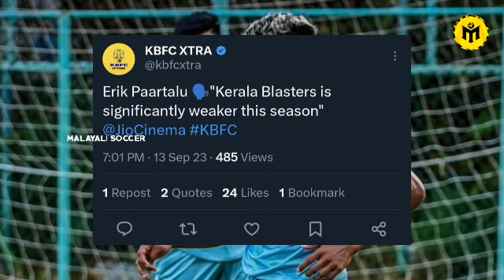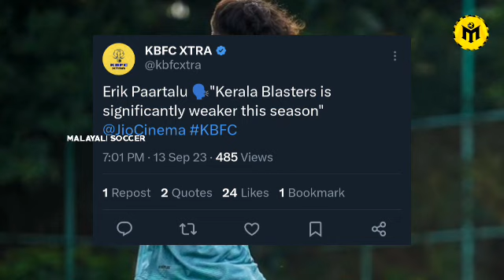ബ്ലാസ്റ്റേഴ്‌സിനെ പറ്റി മുൻ BFC താരം പറഞ്ഞത് കേട്ടോ 😱| kerala blasters latest news today | kbfc news